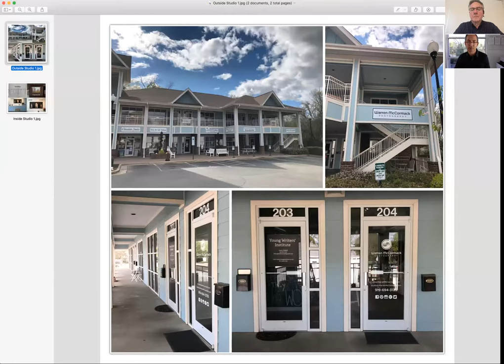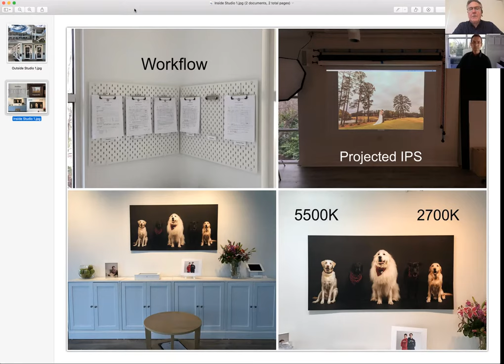Is Your Photography Business Worth Fighting For ?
Concerned About Coronavirus and your Photography Business?
These are troubled and quickly changing times.
We have to roll with the punches.
We are in for an even longer rollercoaster ride than we all thought.
Cancellations, re-scheduling as uncertainty hits the wedding/portrait photographers marketplace.
If your business is allowed to operate, you may be 50% down in sales and you are dreading tomorrow.
The good news is that things will get better.
We have to keep positive and believe this statement.
The general public are going to continue to panic but their fears will diminish.
In my time as a photography business owner I went through a recession in 1990, which lasted 12 months.
I know this is very different, but the same basic business principles apply to survive, and keep your photography business viable.
Social media and some news commentators are fanning the flames of the fire, and unfortunately there is a lot of incorrect information being spread around.
Make sure you get advice from reputable sources only, so you don’t get sucked in.
The World Health Organisation is the best resource for advice and information.
We don’t know the immediate future or what new “rules” governments will announce.
But I know we can get through this.
Successful people have many qualities in common.
One of the their most effective qualities is that they keep positive in bad times.
They also believe that times will change and get better.
What opportunities do we have during this time?
If people are staying home and the government doesn't shut us down, why wouldn’t people take the opportunity to have priceless memories captured.
We need to give them that opportunity.
I always would zig when the market zagged.
Everyone is at the same start line and back to the beginning.
There are many things you can do right now to fight back.